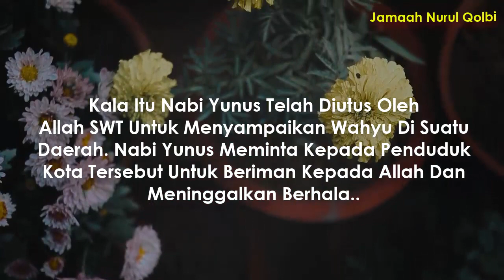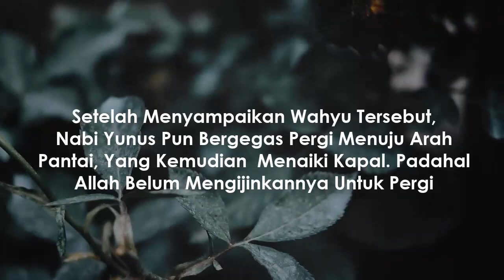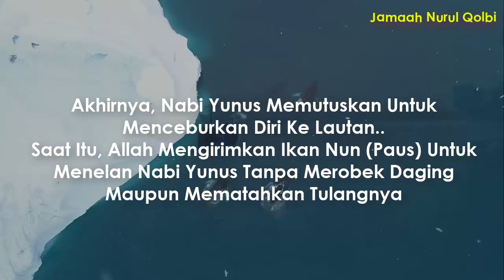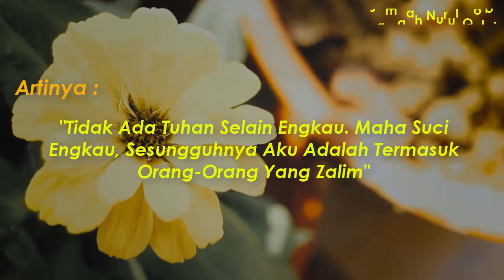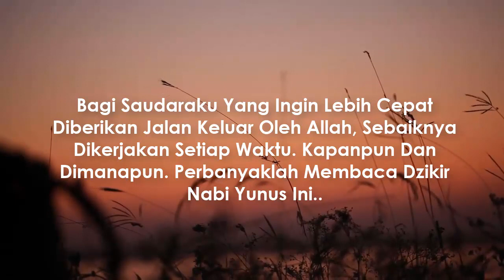BACA DZIKIR INI SETELAH SHOLAT SUBUH | Kekayaan Berlipat, Rezeki Berlimpah, Kesulitan Dimudahkan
Saudaraku yang dirahmati Allah. Kita sebagai manusia tentu tak lepas dengan ujian dan cobaan. Meski seberat apapun, hendaknya kita tidak berpaling dari rahmat Allah, dan terus berserah diri kepada sang pencipta

Jika kita mau mengingat tentang kisah Nabi Yunus, mungkin kita akan menjadi lebih bersyukur dengan apa yang kita dapat selama ini, meski ujian datang menimpa kita

Saat ujian datang, hendaknya kita melantunkan dzikir seperti yang pernah dilantunkan nabi yunus saat ditelan ikan nun (ikan paus)

Insyaallah dengan melantunkan dzikir ini, apapun permasalahan kita, seperti kekayaan, harta benda, hutang, masalah rumah tangga, anak, dan lain sebagainya akan dimudahkan mendapat jalan keluar dari Allah

Untuk mengamalkan dzikir nabi yunus ini, utamanya dibaca setelah sholat subuh. Akan tetapi jika dilantunkan setiap saat, insyaallah kesulitan apapun dalam hidup saudaraku semuanya akan dimudahkan Allah SWT

Lalu apa dzikir nabi yunus tersebut? yuk simak ulasan selengkapnya